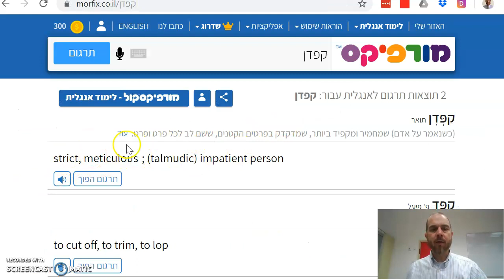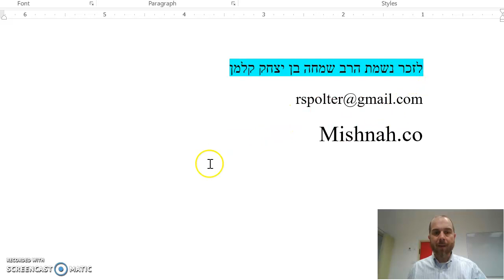Avot Chapter 2 Mishnah 5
More advice from Hillel